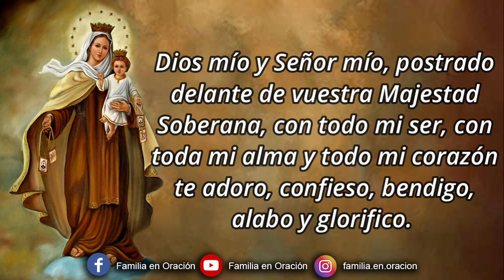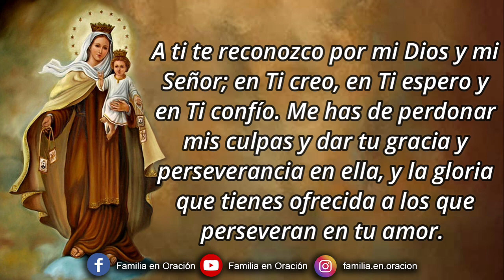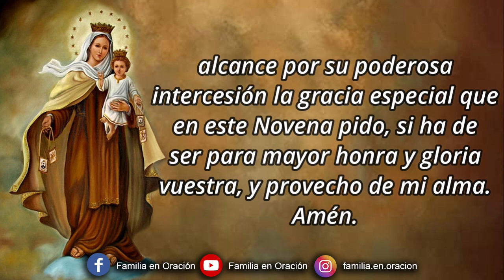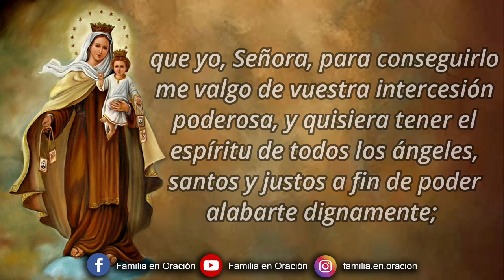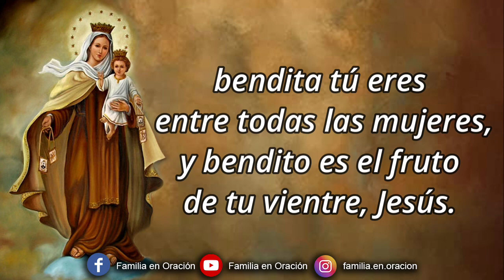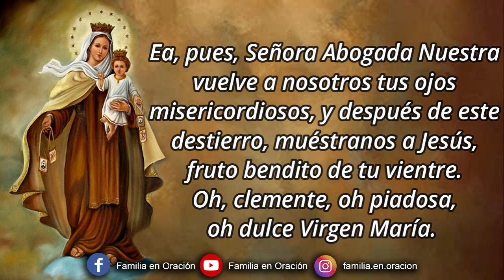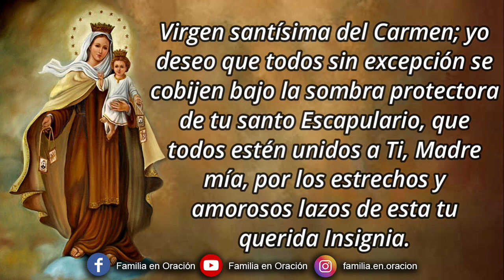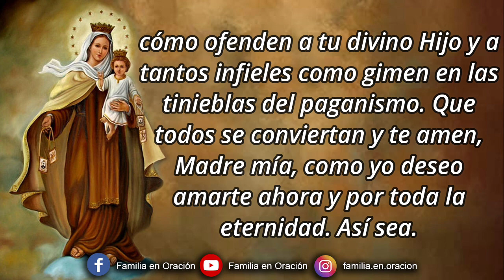Novena a la Virgen del Carmen - Día 2 🙏 8 de Julio 2023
Novena a la Virgen del Carmen - Día 2

Dios mío y Señor mío, postrado delante de vuestra Majestad Soberana, con todo mi ser, con toda mi alma y todo mi corazón te adoro, confieso, bendigo, alabo y glorifico. A ti te reconozco por mi Dios y mi Señor; en Ti creo, en Ti espero y en Ti confío. Me has de perdonar mis culpas y dar tu gracia y perseverancia en ella, y la gloria que tienes ofrecida a los que perseveran en tu amor. A Ti te amo sobre todas las cosas. A Ti confieso mi suma ingratitud y todas mis culpas y pecados, de todo lo cual me arrepiento y te pido me concedas benignamente el perdón. Pésame, Dios mío, de haberos ofendido, por ser Vos quien sois. Propongo firmemente, ayudado con vuestra divina gracia, nunca más pecar, apartarme de las ocasiones de ofenderos, confesarme, satisfacer por mis culpas y procurar en todo serviros y agradaros. Perdóname, Señor, para que con alma limpia y pura alabe a la santísima Virgen, Madre vuestra y Señora mía, y alcance por su poderosa intercesión la gracia especial que en este Novena pido, si ha de ser para mayor honra y gloria vuestra, y provecho de mi alma. Amén.

🙏 ORACION INICIAL
Oh Virgen María, Madre de Dios y Madre también de los pecadores, y especial Protectora de los que visten tu sagrado Escapulario; por lo que su divina Majestad te engrandeció, escogiéndote para verdadera Madre suya, te suplico me alcances de tu querido Hijo el perdón de mis pecados, la enmienda de mi vida, la salvación de mi alma, el remedio de mis necesidades, el consuelo de mis aflicciones y la gracia especial que pido en esta Novena, si conviene para su mayor honra y gloria, y bien de mi alma: que yo, Señora, para conseguirlo me valgo de vuestra intercesión poderosa, y quisiera tener el espíritu de todos los ángeles, santos y justos a fin de poder alabarte dignamente; y uniendo mis voces con sus afectos, te saludo una y mil veces, diciendo: (rezar tres avemarías)

2️⃣ DÍA SEGUNDO
¡Oh! Virgen del Carmen, María Santísima, que por tu singular amor a los Carmelitas los favoreciste con tu familiar trato y dulces coloquios, alumbrándolos con las luces de tu enseñanza y ejemplo de que dichosamente gozaron. Te ruego, Señora, me asistas con especial protección, alcanzándome de tu bendito Hijo Jesús luz para conocer su infinita bondad y amarle con toda mi alma; para conocer mis culpas y llorarlas para saber como debo comportarme a fin de servirle con toda perfección; y para que mi trato y conversación sean siempre para su mayor honra y gloria y edificación de mis prójimos.

🙏 ORACIÓN FINAL
Virgen santísima del Carmen; yo deseo que todos sin excepción se cobijen bajo la sombra protectora de tu santo Escapulario, que todos estén unidos a Ti, Madre mía, por los estrechos y amorosos lazos de esta tu querida Insignia. ¡Oh hermosura del Carmelo! Míranos postrados reverentes ante tu sagrada imagen, y concédenos benigna tu amorosa protección. Te recomiendo las necesidades de nuestro Santísimo Padre, el Papa, y las de la Iglesia Católica, nuestra Madre, así como las de mi nación y las de todo el mundo, las mías propias y las de mis parientes y amigos. Mira con ojos de compasión a tantos pobres pecadores, herejes y cismáticos, cómo ofenden a tu divino Hijo y a tantos infieles como gimen en las tinieblas del paganismo. Que todos se conviertan y te amen, Madre mía, como yo deseo amarte ahora y por toda la eternidad. Así sea.